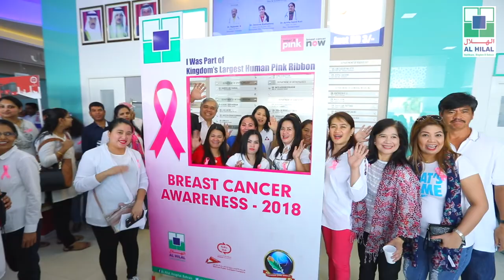Al Hilal Healthcare group creates Largest Human Pink Ribbon in Kingdom of Bahrain-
2138 that's the final figure of the number of people who turned up to be a part of the KINGDOM'S LARGEST HUMAN PINK RIBBON. Largest Human Pink Ribbon in the Kingdom of Bahrain was created by Al Hilal Healthcare group to support the cause of breast cancer awareness.

An event jointly organised by
Al Hilal Healthcare Group,
Bahrain Public Transport Company and
Cancer Care Group of Bahrain.